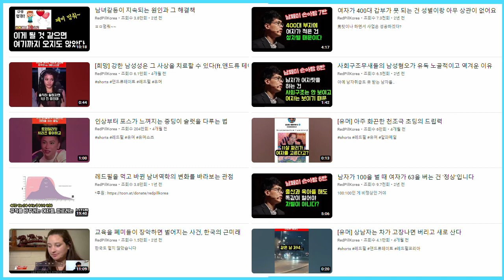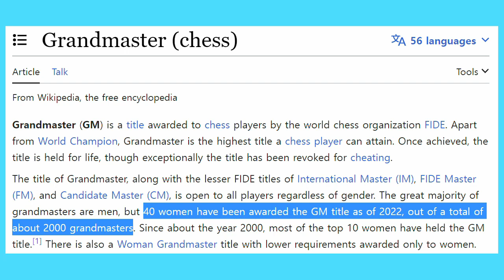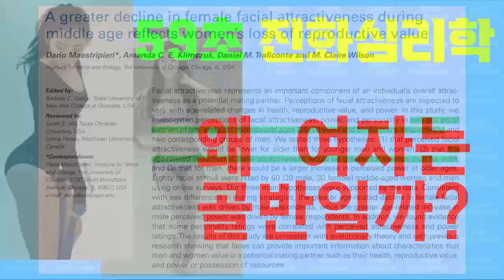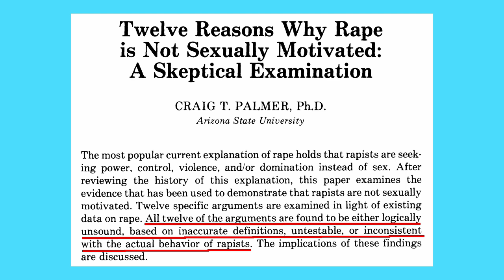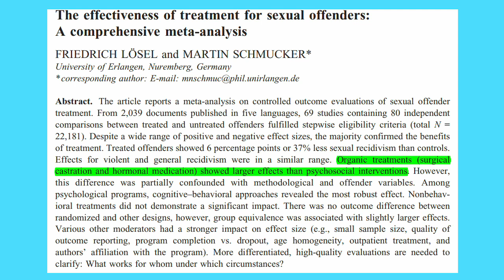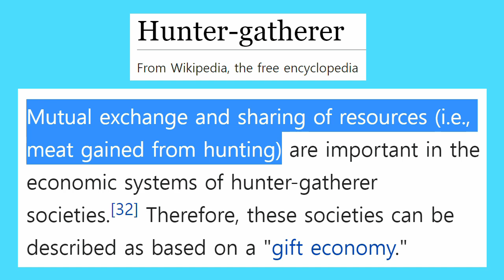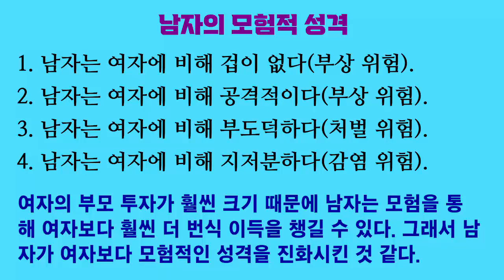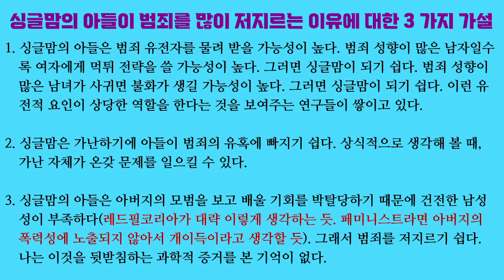페미니즘 논쟁 09. 페미니즘에 오염된 레드필코리아 (진짜 안티페미니즘이 무엇인지 보여 주마)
레드필코리아는 한국에 레드필을 본격적으로 소개한 사람이자 안티페미니스트로 꽤나 유명합니다.

하지만 제 눈에는 페미니즘에 여전히 많이 오염된 어설픈 레드필 이론가로 보입니다.

레드필코리아는 페미니즘의 백지론을 열정적으로 비판해왔지만, 진화심리학계의 기준으로 보면 여전히 백지론적 편향을 많이 보입니다. 정말로 페미니즘에서 제대로 벗어나고 싶다면 진화심리학을 제대로 공부해야 합니다.